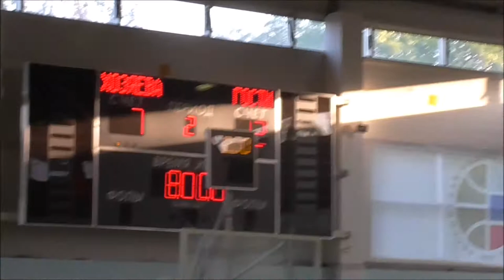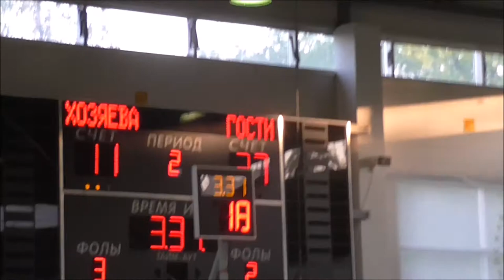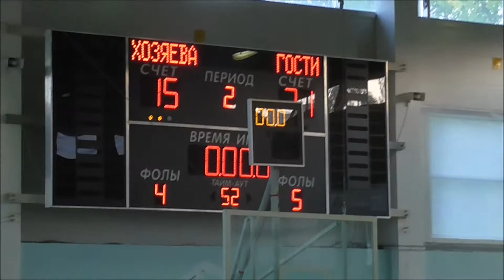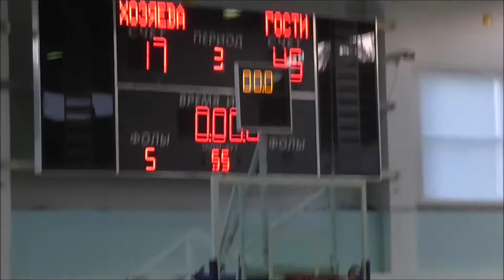Купчинский Олимп - Адмиралтейская 2017/09/28